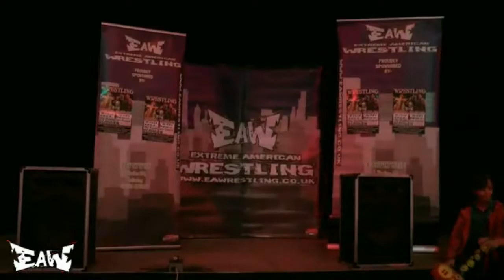EAW Pollyanna v Super Janey B Deadly Alliance '11 Rushden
EAW
Pollyanna v Super Janey B
Deadly Alliance '11
Rushden